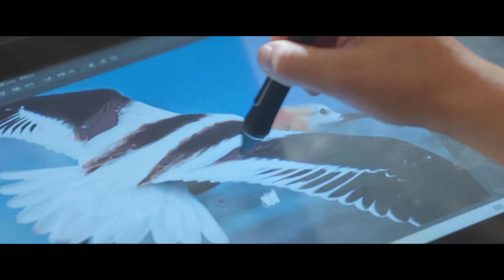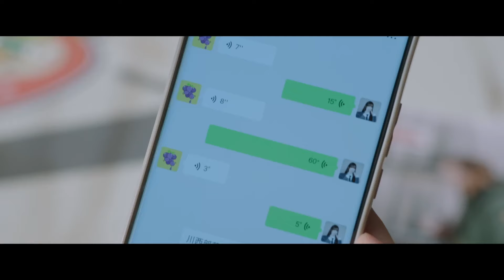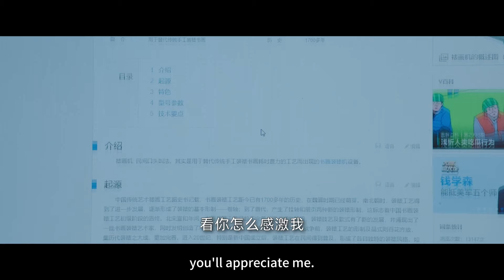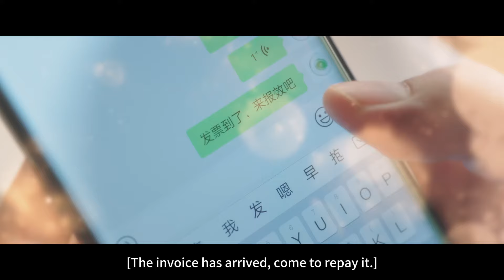速看EP17莊教授的胸肌好摸嗎🤭「不錯~」高冷教授撩人太欲，小美忍不住想親親🌳兩個人的小森林/A Romance of The Little Forest/愛情/都市/言情/偶像/虞書欣/張彬彬